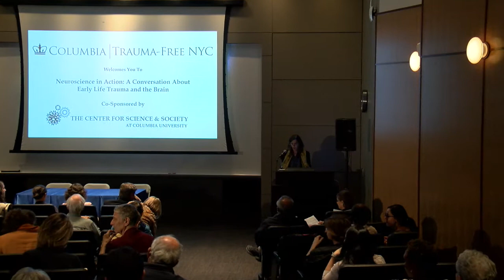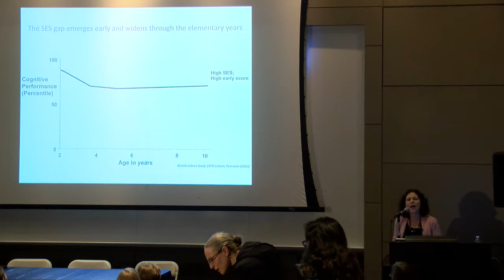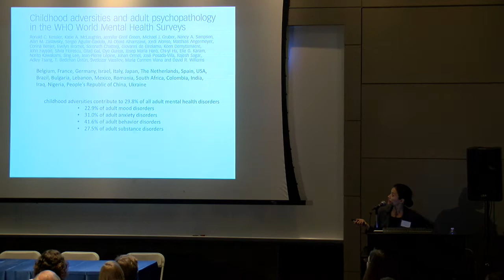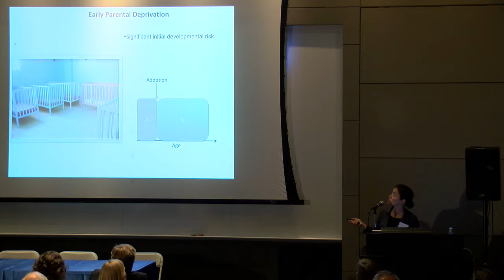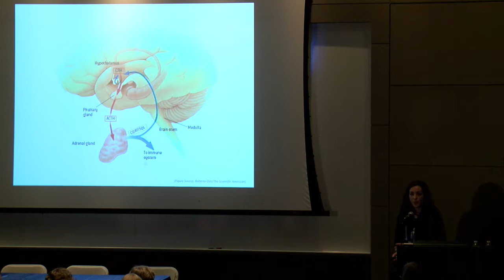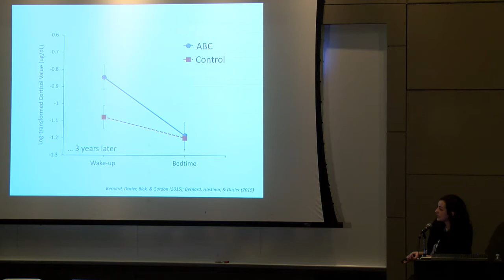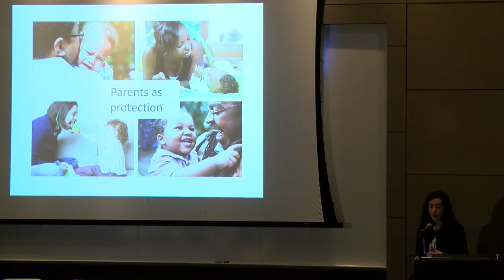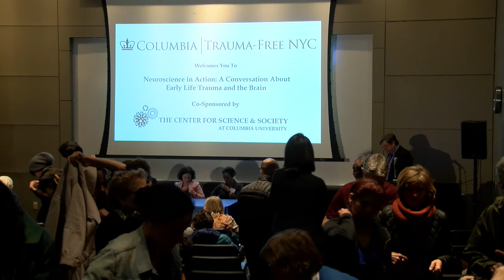Neuroscience in Action: A Conversation About Early Life Trauma and the Brain (Full Video)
With Speakers:

Dr. Nim Tottenham, Associate Professor of Psychology, Department of Psychology, Columbia University

Dr. Kimberly Noble, Associate Professor of Neuroscience and Education, Teachers College, Columbia University

Dr. Kristin Bernard, Assistant Professor of Psychology, Department of Psychology, Stony Brook University

Full Video (1:26:51)